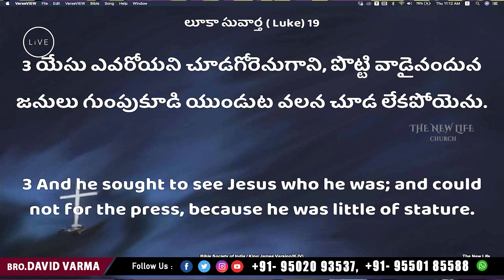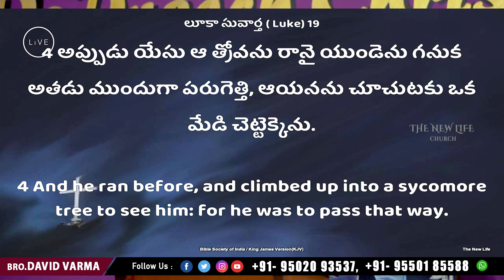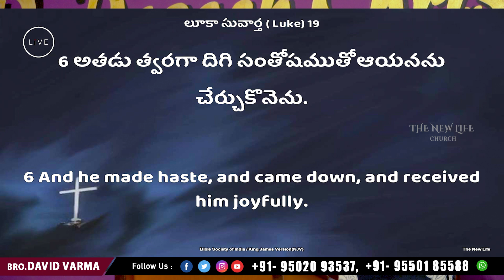🔴Sunday Live Service🔴 TheNewLifeChurch Live || 3rd July 2022 || Bro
విరవబడిన స్దితిలో ఉన్నావా..? ఇకమీదట నీవే ఆశీర్వాదంగా ఉంటవు | Telugu Christian Message || Bro.David Varma  || 20mins Short Message

Mr.David Varma who is an amazing Indian film Motion Graphic Engineer And Vfx editor starting off his career in 2010 .Graduated From Pixelloid Studios & PG In Vfx Technology And Masters In Motion Graphic Engineer. Best known for his work in the Christian Devotional industry And Telugu film industry And, Varma has served as an Motion Graphic Engineer And Vfx editor in close to 2500 Projects & 600+ Ministrys.He was also Awarded as The Best Motion Graphic Engineer & VFX Editor in 2016
In 2013 He Started His Own Company.Called 4Frames Production Company was started with a team of 5 creative and goal oriented individuals to push the boundaries of technology by providing cutting-edge 3D animation and visual effects solutions to Indian and international clients.Today, 4Frames Production Company has grown to about 70 people, and the facility is equipped with more than 100 high-end work stations AP & Telangana.All Glory To Lord&MOM